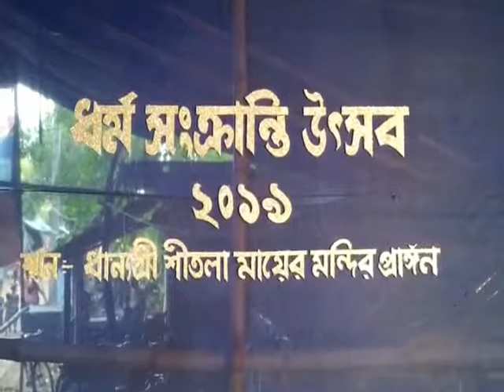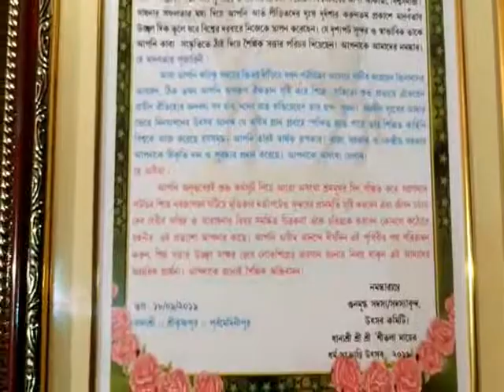DHARMASANKRANTI UTSAB 18 09 19 SAMIR MAITY